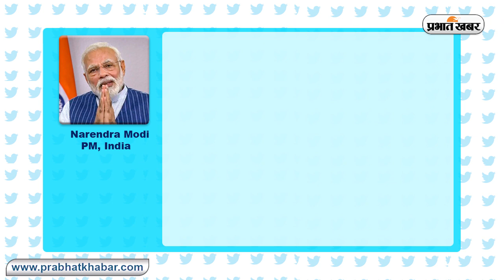9 बजे 9 मिनट: पीएम मोदी की जनता से क्या है खास अपील II CoronaVirus II India Fights Corona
9 बजे 9 मिनट: पीएम मोदी की जनता से क्या है खास अपील II CoronaVirus II India Fights Corona
आज रात 9 बजे 9 मिनट के लिये कोरोना के खिलाफ जंग का महासंकल्प देशवासियों ने ले लिया है. इससे पहले पीएम मोदी ने एक बार फिर से देशवासियों को उनका कर्तव्य याद दिलाया है. पीएम मोदी ने बीते दिनों अपने संबोधन में जिस रौशनी और समय की बात की थी, आज एक ट्वीट के माध्यम से दोबारा देशवासियों को उनका संकल्प याद दिलाया है